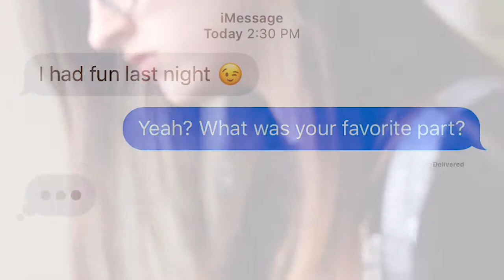(10 Day Film) Exposed